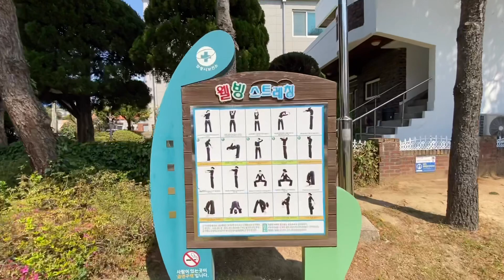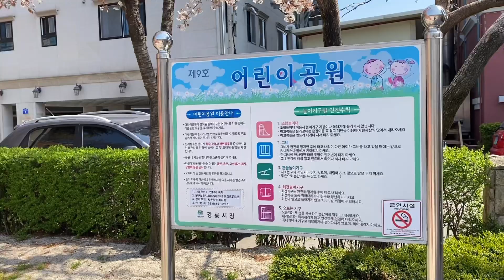강릉 어린이공원-(제9호)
2020.4.2
아이폰11로 촬영~
VLLO편집.